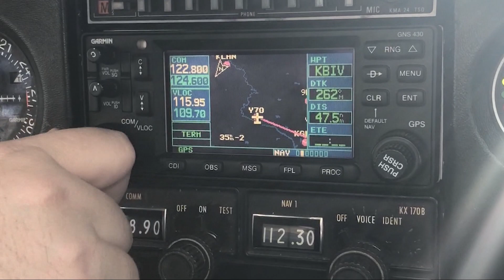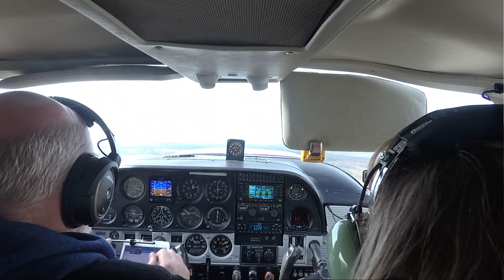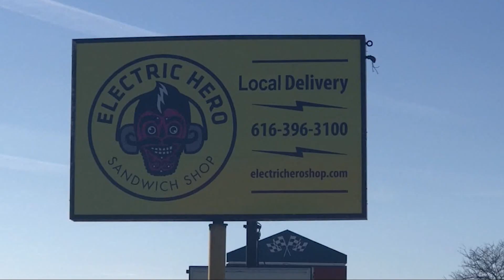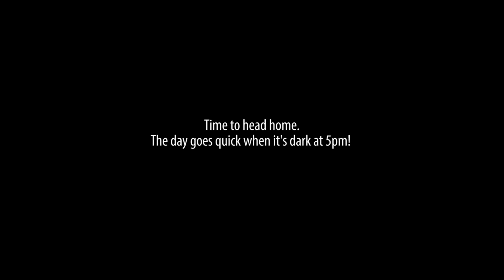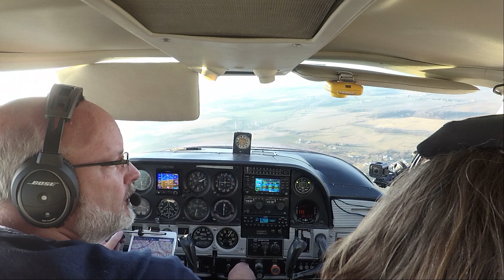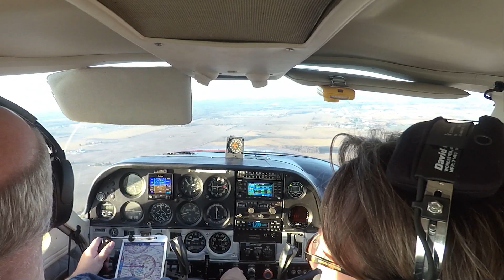Lunch flight to Holland, Michigan in our Cessna 177.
A short flight from Ionia to Holland, Michigan and lunch at Electric Hero Sandwich Shop - then a VERY quick stop by the beach on Lake Michigan. A thanks to FlyByAir at Holland for use of the crew car!